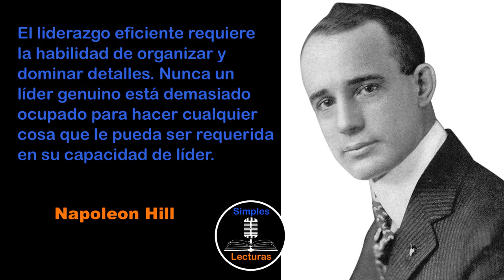Napoleon Hill - Líder y Liderazgo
Napoleon Hill fue un escritor y orador motivacional estadounidense, reconocido por su obra "Piense y hágase rico" (Think and Grow Rich), uno de los libros más vendidos en la historia del mundo. Nació el 26 de octubre de 1883 en una granja de Virginia y falleció el 8 de noviembre de 1970 en Carolina del Sur.

Hill comenzó su carrera como periodista y luego se convirtió en escritor y orador motivacional, trabajando en estrecha colaboración con el empresario Andrew Carnegie y otros líderes empresariales prominentes de su tiempo. Su obra más famosa, "Piense y hágase rico", es un libro de autoayuda que ha sido muy influyente en el campo de la motivación personal y el éxito empresarial.

En el libro, Hill explica los principios y estrategias para alcanzar el éxito en la vida y los negocios, basados en entrevistas realizadas a más de 500 empresarios exitosos, incluyendo a Carnegie, Thomas Edison, Henry Ford y John D. Rockefeller. La obra ha sido un éxito en todo el mundo, ha sido traducido a varios idiomas y ha vendido millones de copias desde su publicación en 1937.

Hill también fue autor de otros libros, incluyendo "La ley del triunfo" (The Law of Success) y "Cómo ganar amigos e influir en las personas" (How to Win Friends and Influence People). Además, impartió conferencias y seminarios en todo el país, donde compartió sus enseñanzas sobre liderazgo, éxito y motivación personal.

En resumen, Napoleon Hill fue un escritor y orador motivacional estadounidense, conocido por su obra "Piense y hágase rico", uno de los libros de autoayuda más influyentes en la historia. Hill trabajó estrechamente con líderes empresariales prominentes de su tiempo, y sus enseñanzas han tenido un gran impacto en el campo de la motivación personal y el éxito empresarial.